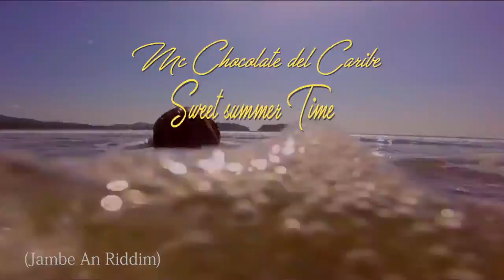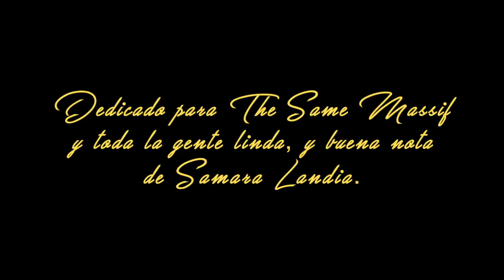McChocolateDelCaribe : SWEET SUMMER TIME OFFICIAL VIDEO 2017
Single freedownload:
Special Song dedicate to Summer time vibes and a special place in costa rica land samara landia with his unic buena nota people trough the Mc ChocoFlow enjoy press play blessed ;) BOUUUUUUMMMMM!!!
song write and artist by: Mc Chocolaté Del Caribé
Shooting filmed by: Martin THE SAME Massif
Editing video by: XIII FILM
2016/2017